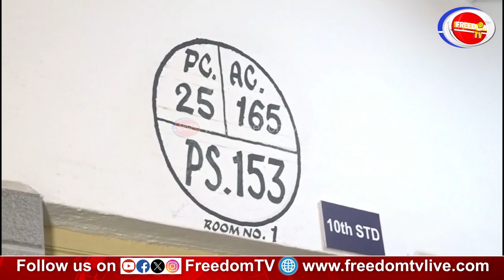ಯುವಕರು ಲೇಟ್.. ತಮ್ಮದೇ ಶೈಲಿಯಲ್ಲಿ Crazy Star ಸಖತ್ ಪಂಚ್.! | V Ravichandran | Voting | Freedom TV